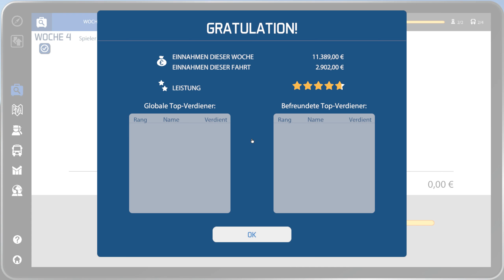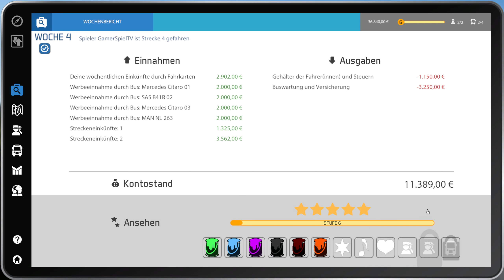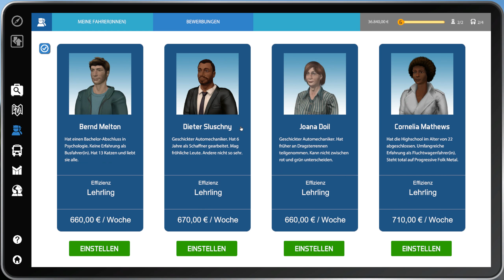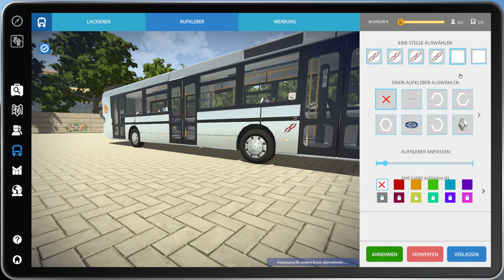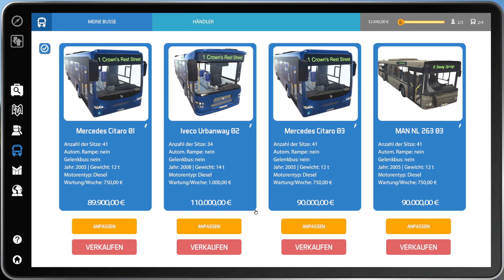Video zur Aufwärmung! - Bus Simulator 16